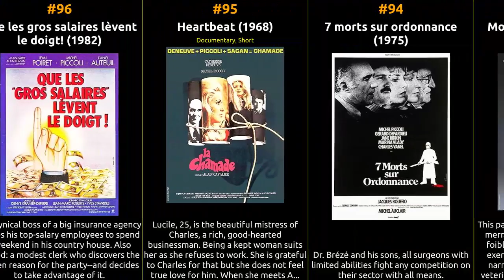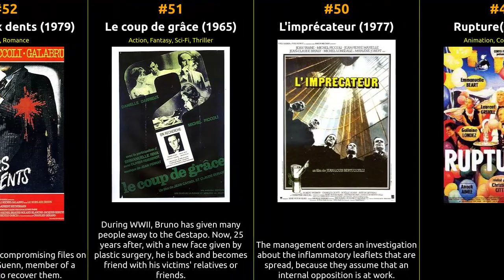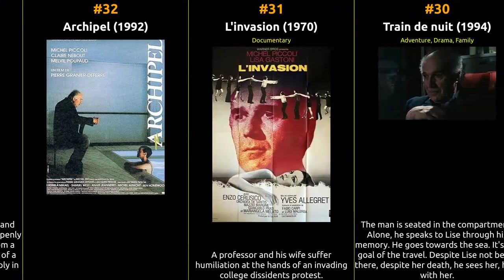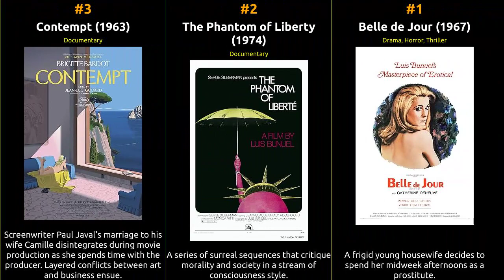Michel Piccoli - Best movies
The filmography of Michel Piccoli

1 Belle de Jour
2 The Phantom of Liberty
3 Contempt
4 The Beautiful Troublemaker
5 Diary of a Chambermaid
6 The Things of Life
7 Bad Blood
8 La Grande Bouffe
9 Salut les Cubains
10 Max and the Junkmen
11 Vincent, François, Paul and the Others
12 May Fools
13 Divertimento
14 Le souper
15 Dom Juan ou Le festin de pierre
16 Les grandes familles
17 Le peuple singe
18 Docteur Teyran
19 La fausse suivante
20 Nouvel ordre mondial... quelque part en Afrique
21 L'homme voilé
22 Danger in the Middle East
23 Saint-Tropez, devoir de vacances
24 Family of Lies
25 Le goût des myrtilles
26 The Assassination
27 Themroc
28 A Leap in the Dark
29 La ruelle au clair de lune
30 Train de nuit
31 L'invasion
32 Archipel
33 La confusion des sentiments
34 Der Preis fürs Überleben
35 Le conte d'hiver
36 Das weite Land
37 Les équilibristes
38 Martha et moi
39 Traveling Companion
40 Tabarin
41 Du crime considéré comme un des beaux-arts
42 L'amour maudit de Leisenbohg
43 Sous les toits de Paris
44 Le divorcement
45 The Uninvited
46 The Foxiest Girl in Paris
47 La chevelure
48 Blanc de Chine
49 Rupture(s)
50 L'imprécateur
51 Le coup de grâce
52 Le mors aux dents
53 Little Girl in Blue Velvet
54 De l'amour
55 Une étrange affaire
56 The Thief
57 L'insurgée
58 La femme en bleu
59 The General of the Dead Army
60 La cavale des fous
61 La faille
62 L'état sauvage
63 La puritaine
64 Elsa la rose
65 Des enfants gâtés
66 Paparazzi
67 Tout va bien, on s'en va
68 I'm Going Home
69 Les noces rouges
70 Party
71 Touch and Go
72 The Children Thief
73 La part du feu
74 Libero Burro
75 The Prodigal Daughter
76 Dillinger Is Dead
77 Lifesize
78 La rumba
79 Adieu Bonaparte
80 Boxes
81 Mado
82 Maladie d'amour
83 The Prize of Peril
84 Le sucre
85 René la canne
86 La prophétie des grenouilles
87 Atrocious Tales of Love and Death
88 Espion, lève-toi
89 The Diary of an Innocent Boy
90 Dangerous Moves
91 Viva la vie
92 The Passerby
93 Mon beau-frère a tué ma soeur
94 7 morts sur ordonnance
95 Heartbeat
96 Que les gros salaires lèvent le doigt!
97 Genealogies of a Crime
98 Leonor
99 Passion in the Desert
100 L'ange noir